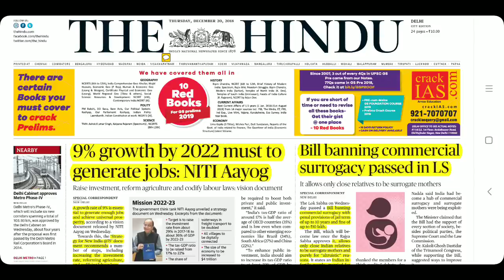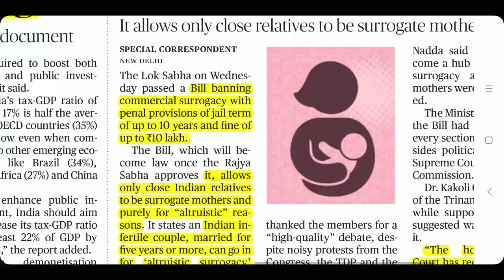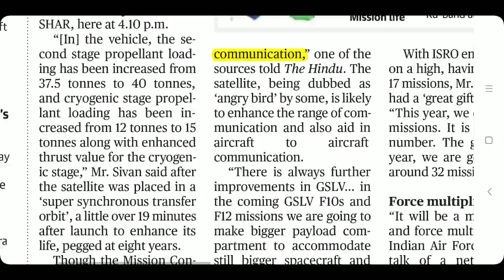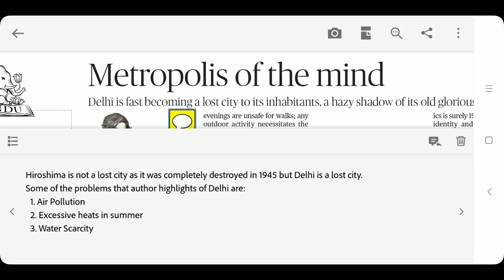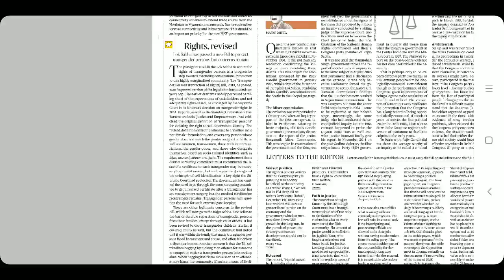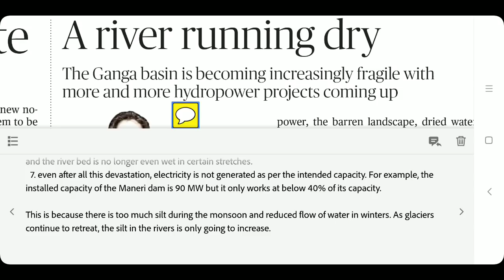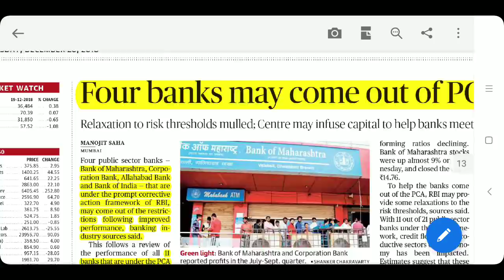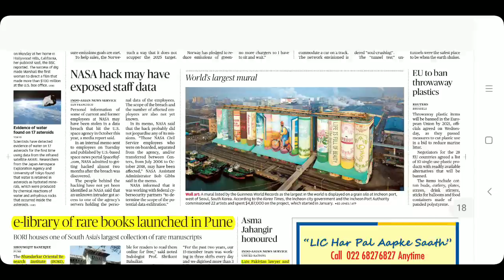THE HINDU NEWSPAPER 20th December 2018 Complete Analysis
GSAT-7A
Tejas LCA
Jute Packaging
NITI Aayog
Transgender Bill
Commercial Surrogacy banned